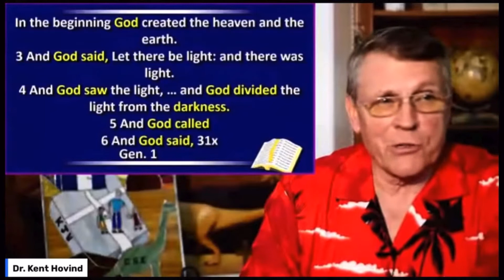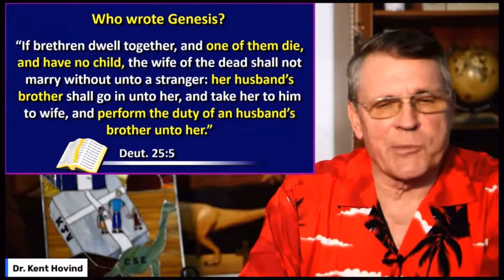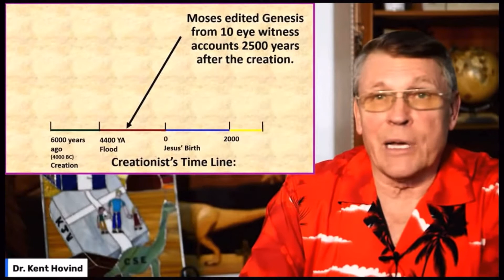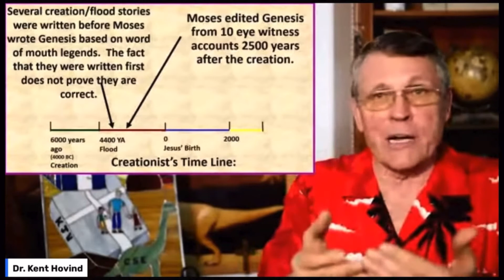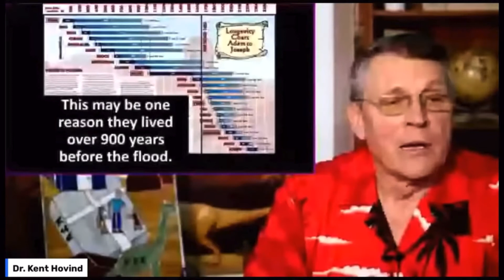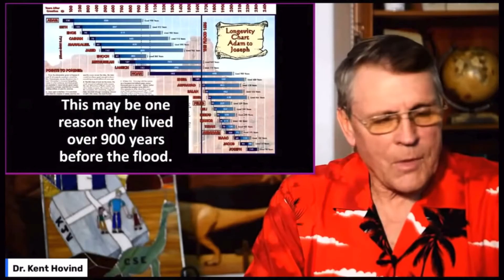Who wrote Genesis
A fact that defies chance, is the purity of Left-Handed amino acids in proteins. Without this “homochirality,” as it is known, proteins would never fold properly into the functional structures that make life possible, Evolution News Org How Cells Keep Right-Handed Amino Acids Out
Origin-of-Life labs produce Right-Handed amino acids, life uses only Left-Handed;
 No biologically significant proteins or nucleic acids have been made by any Origin-of-Life experiments;
 Scientists can not assemble the components a cell, or reanimate a cell that just died;

Origin-of-Life chemical evolution problems, oxygen, U-V Rays, hydrolysis, racemic precursors, mass transfer, interactomes, no enzymes;